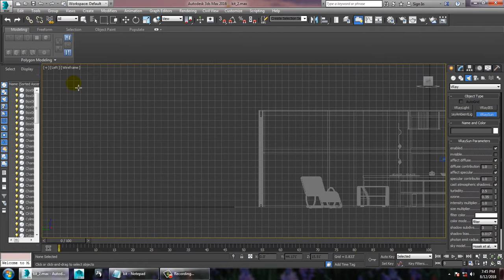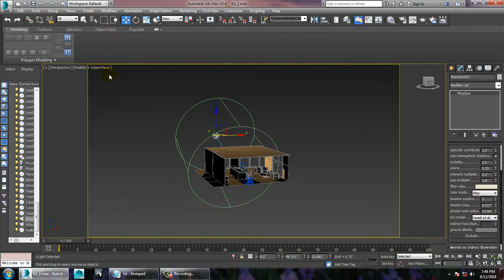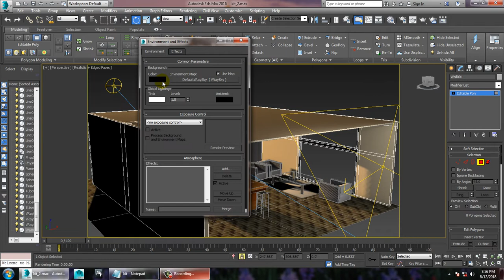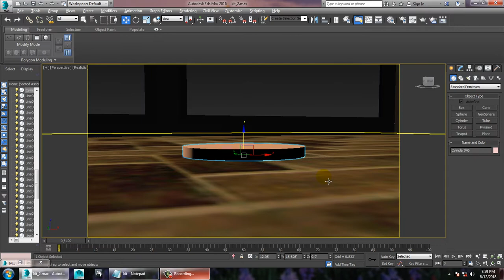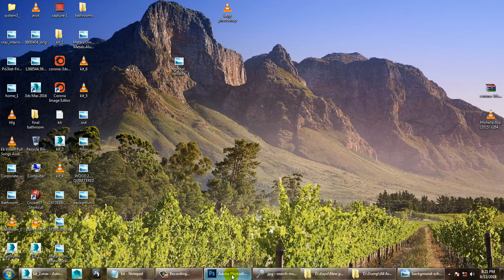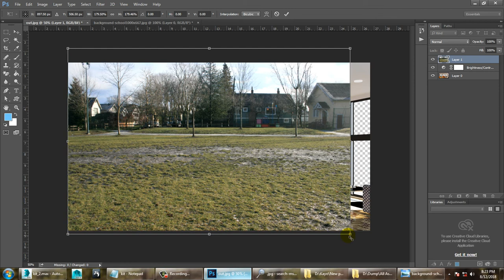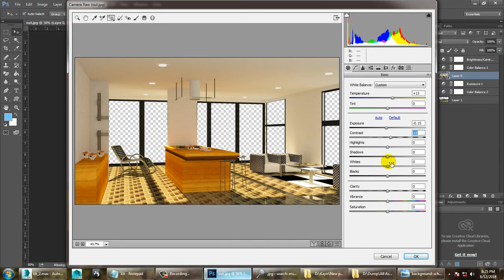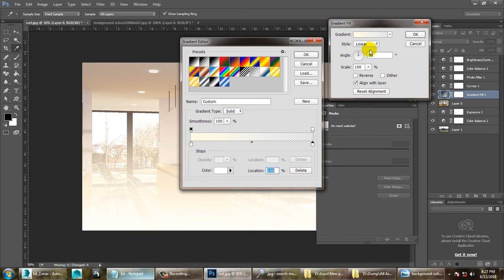Tutorial on Modeling Texturing and lighting a kitchen in 3dsmax using vray ( Part 7)